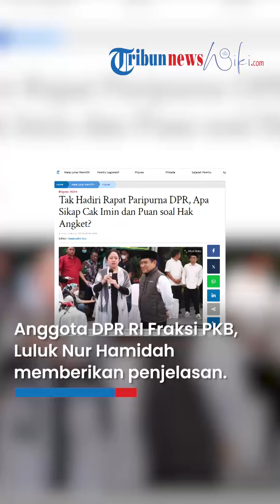Tak Hadiri Rapat Paripurna DPR, Cak Imin Tak Beri Perintah ke Kader PKB soal Pengajuan Hak Angket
TRIBUN-VIDEO.COM -  Ketua DPR Puan Maharani dan Wakil Ketua DPR Muhaimin Iskandar tidak menghadiri Rapat Paripurna DPR RI Ke-13 Masa Persidangan IV Tahun 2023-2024  di Gedung DPR RI, Senayan, Jakarta, Senin (5/3/2024) lalu.

Hanya tiga pimpinan DPR yang hadir yaitu Sufmi Dasco Ahmad, Lodewijk F Paulus, dan Rahmat Gobel.

Rapat sebagian besar berisi mengenai sikap partai di DPR soal hak angket dugaan kecurangan Pemilu 2024.

Sikap Muhaimin

Ketidakhadiran Muhaimin alias Cak Imin yang juga calon wakil presiden nomor urut 1 ini mengundang tanda tanya.

Bagaimana sikap dia soal hak angket yang akan digulirkan di DPR.

Terkait hal itu, Anggota DPR RI Fraksi Partai Kebangkitan Bangsa (PKB) Luluk Nur Hamidah mengatakan hingga saat ini tak ada instruksi dari Cak Imin yang juga Ketua Umum PKB  untuk mengajukan hak angket guna menyelidiki dugaan kecurangan dalam Pemilu 2024.

Menurut dia, Cak Imin paham bahwa pengajuan hak angket merupakan hak setiap anggota parlemen.

"Tidak ada arahan (dari Cak Imin) karena beliau percaya kita tahu apa fungsi kita," kata Luluk di gedung DPR, Jakarta, Rabu (6/3/2024).

Dia menilai Cak Imin tak pernah melarang anggotanya berbicara ihwal hak angket.

"Selama ini saya tidak pernah dilarang untuk bicara apa pun, sepanjang tidak ada larangan sih," ujarnya.

Sebelumnya, Luluk mendukung DPR menggunakan hak angket untuk memastikan Pemilu 2024 berlangsung berdasarkan kedaulatan rakyat.

“Saya adalah salah satu pelaku sejarah gerakan reformasi 1998. Sepanjang pemilu yang saya ikuti semenjak 1999, saya belum pernah melihat ada proses pemilu yang sebrutal dan semenyakitkan ini. Di mana etika dan moral politik berada di titik minus kalau tidak bisa dikatakan di titik nol,” bebernya.

Hal itu diungkapkannya pada Rapat Paripurna DPR masa persidangan IV tahun sidang 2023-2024 pada Selasa (5/3/2024).

Ia menyebut pihaknya menerima banyak masukan dan aspirasi dari berbagai pihak agar DPR menggunakan hak angket.

“Hari ini, kami menerima begitu banyak aspirasi dari berbagai pihak, bahwa DPR hendaklah menggunakan hak konstitusionalnya melalui hak angket,” ucapnya.

Apa Sikap PDIP?

Sementara itu, Ketua DPR Puan Maharani yang juga politisi PDIP tidak hadir di rapat paripurna DPR karena sedang menghadiri Konferensi Tingkat Tinggi (KTT) Ketua Parlemen perempuan dunia atau Women Speakers' Summit 2024 di Paris.

Namun Anggota DPR RI Fraksi PDIP Arteria Dahlan menyebut hingga kini dirinya belum bisa memutuskan apakah akan ikut mengusulkan hak angket dugaan kecurangan pemilu 2024 atau tidak.

Ia mengatakan sebagai petugas partai maka dirinya akan manut dan mengikuti arahan pimpinan.

"Ya kalau kami kan petugas partai, nunggu arahan," kata Arteria di gedung DPR, Jakarta, Selasa (6/3/2024).

Menurut dia, setiap anggota parlemen memiliki hak untuk mengajukan hak angket.

Namun ia sebagai petugas partai akan menunggu arahan dari pimpinan.

"Ya, haknya kan sama, setiap orang, anggota, diberikan hak yang sama, nggak bicara partainya. Kalau kita ini kan nggak bisa apa maunya kita, arahan pimpinannya apa ya kita ikut," ujarnya.

Artikel ini telah tayang di Tribunnews.com dengan judul Tak Hadiri Rapat Paripurna DPR, Apa Sikap Cak Imin dan Puan soal Hak Angket?,